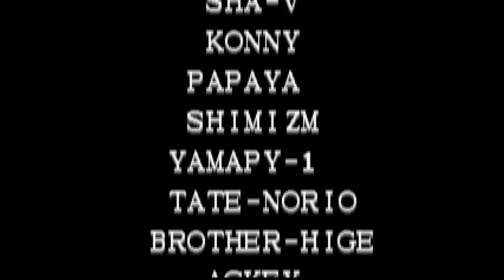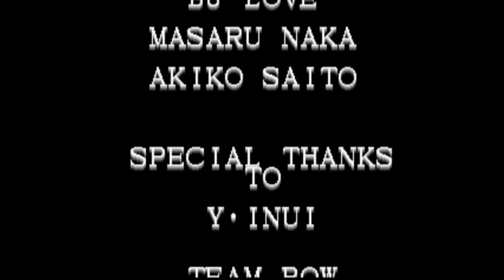【BGM】Get'n Up (新・女性格闘家チームテーマ)【KOF96】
Get'n Up (新・女性格闘家チームテーマ)です。